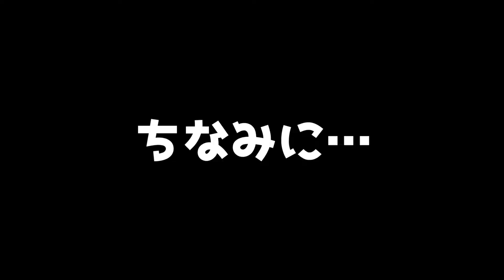【MLB開幕】チーム内で1番バット投げがカッコいいのは誰か決めてほしい…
草野球わんチャンネルは今から野球を始める子ども、大人の方に少しでも野球に〝興味〟〝楽しさ〟が伝える動画を配信中✨

🔶こんな動画を配信中🔶

✔️SNSで話題！！唯一無二の究極のキャッチャーミット！！要ミットを全国出場経験キャッチャーTURUくんと徹底レビュー！

✔️【要ミット】購入して約2ヶ月…実戦で初使用。良かった点、気になる点をレビューします！

✔️キャッチャーミットで捕手のスタイルが変わる！？Achuさんの感覚にウエキ驚愕！！

✔️【悩んでいる方必見】ナイキオーダースパイクがオシャレすぎた♪〝重さ〟〝シミュレーションとの色の違い〟を徹底解説！

✔️【初心者守備講座】外野フライの捕球のコツ！〜初心者でもレギュラーになろう！〜

✔️初心者の外野用グローブを掴み捕りに型付け。野球歴20年のわんチャンの技術を公開！！

✔️４スタンス理論のタイプチェック方法を紹介！わんチャンはイチロータイプと判明！？

Amazonのアソシエイトとして、草野球わんチャンネルは適格販売により収入を得ています。